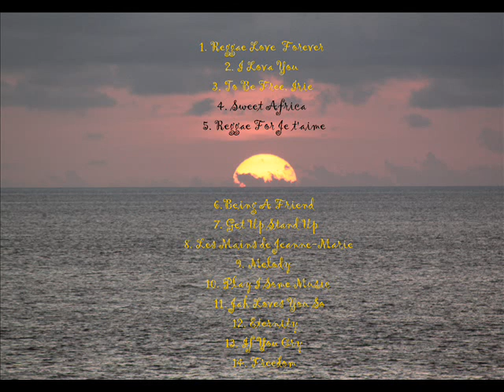1- Reggae Love Forever - Album Coeur de Reggae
By Pierrot Je t'aime